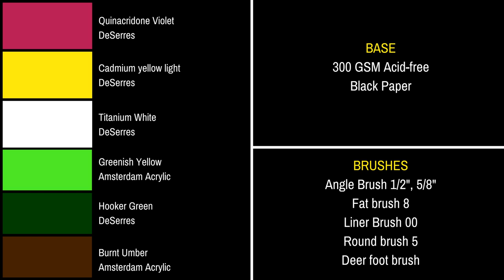How to paint a Floral Composition 🌼 🌸 - One stroke painting | Instructional video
In this video, I am showing you a simple and easy floral 🌼 🌸 composition with one stroke painting. In this painting section, I used different size angle brush( 1/2", 5/8"). You can try with a flat brush too.

⭕️How to paint the center of a daisy without DEER FOOT brush. Watch from 8:29 (second half the video section)

If you have any Suggestions, Please comment in the blog post section.

v=q6ShXLFn8Ys&list=PL6bnJk7dBDKwnhef_-BGaPvOQIhtLpSZt
Follow along and share your art journey with me! I look forward to hearing from you.❤️Enjoy! And as always, thank you for your support.❤️❤️❤️